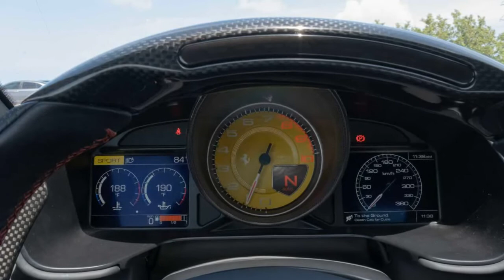2022 Ferrari Portofino M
2022 Ferrari Portofino M First Drive Review: Key To Happiness

The Florida Keys is like the Portofino, Italy, of the South. Ok, maybe that's being a bit too generous, but at least you still get beautiful sunsets, great seafood, and lots of impressive architecture (read: giant fish statues). So it made sense that Ferrari selected the island locale for me to test drive the new 2022 Portofino M convertible.
The Portofino M is the brand's best-selling GT car made better. With more power from the twin-turbo V8 – now at a hearty 612 horsepower – a new eight-speed dual-clutch, and a dedicated Race mode, Ferrari very clearly wanted the updated Portofino to be even more aggressive. There’s even an "M" at the end of the name for "modificata," or "modified" in Italian, lest you forget.
But while extra performance is welcomed, this car is no track special like the Pista or Competizione models. The Ferrari Portofino M is a touring car first and foremost, and that's obvious as I make the 150-plus mile trek between Miami and Key West...